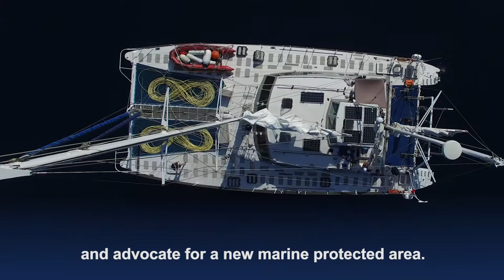Aeolian Islands Expedition 2018